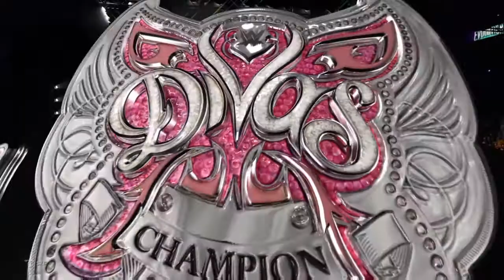Lori Tanaka vs. Satoru Yamamoto for the WWE Divas Championship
Lori Tanaka makes her singles debut against her Los Ingobernables de Japòn partner Satoru Yamamoto for her Divas Championship.

Come Play on PSN: @FearThyRSox and @RSox_cK